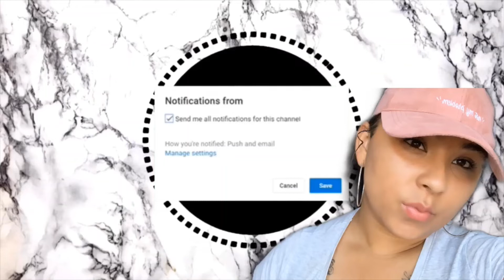STORYTIME • HOW DOES THIS HAPPEN TO ONE PERSON TWO TIMES ?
HEY FAM !!

AT 150 SUBS I WILL BE ANNOUNCING MY NEXT GIVEAWAY WINNER & I’VE DECIDED THAT THE WINNER OF THIS GIVEAWAY WILL BE ABLE TO KINDA CHOOSE THEIR PRIZE THE OPTIONS WILL BE
1 • A BOX FULL OF GOODIES / SURPRISES FROM EUROPE !

🖤 for a chance to win & no , this won’t be my last giveaway this is one of MANY !

I love yewww xox ‼️